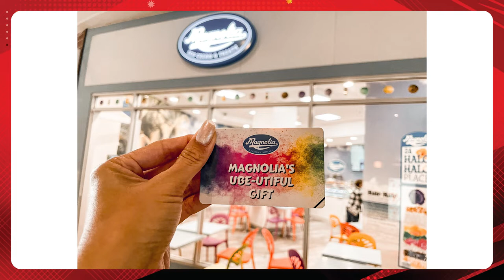Friendship Tested Over Ice Cream | S1 E14 | Let’s Play The Game FULL EPISODE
Traveling friends Bridget and Shirley put their friendship on the line for a chance at winning $50 worth of ice cream at Magnolia Ice Cream in a game of "Drop it Like It's Hot"! Will their friendship survive?

LET'S PLAY THE GAME is filmed live on the first Saturday of the month at the Level 1 Queen’s Court stage at the beautiful International Market Place in Waikiki! The games are free to enter and free to watch — come down for the next filming and enter to play!

*** CHAPTERS ***
00:00 — Intro
02:00 — The Prize
02:35 — The Game